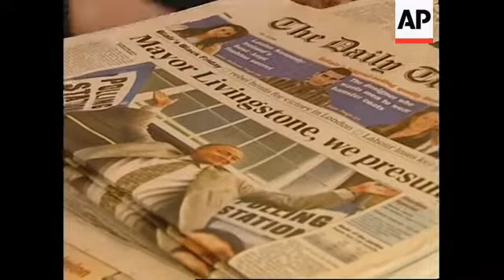UK: KEN LIVINGSTONE LONDON'S NEW MAYOR: REACTIONS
XFA
There has been a mixed reaction from Londoners to Ken Livingstone becoming the first elected Mayor of Britain's capital.

Livingstone stood as an independent candidate after failing to gain Labour Party pre-selection for the job.

He left the party he had been a member of for decades to stand and his success has dealt a severe blow to the authority of Britain's ruling Labour Party.

The tabloid newspaper "The Sun" greeted the news with a headlines "Oh No. They've Elected Kenny!" - a take off of the cult cartoon South Park.

The Daily Telegraph led with "Mayor Livingstone, We Presume."

Livingstone's victory was met with both concern and scepticism by people in the street.

SOUNDBITE: (English)
"So we'll just wait and see. I just hope that they all pull together because it's all been a rather nasty campaign and I just hope they all pull together and do the best for London because it's a great city."
SUPER CAPTION: C. C. Collins, London Resident

SOUNDBITE: (English)
"I think it's a very sad day for London and I hope he doesn't do too much harm for our city."
Q: What do you think he will do to the city?
"Well it depends. I mean he may have some good transport ideas but its whether he wants to promote all the fringe causes that he did in the 1980s which would disturb me."
SUPER CAPTION: Tim Ward, London Resident

SOUNDBITE: (English)
"Well I find it very political. I find it... I think its something London needs but I just wish it wasn't so controversial and I wish the candidates weren't so controversial. Maybe if we had candidates who really had the people of London at their heart then we'd actually get somewhere and I'm a bit sceptical because of the fact that they're all pretty much political heavyweights and I don't know what their aims and objectives are all about."
SUPER CAPTION: Vox Pop

SOUNDBITE: (English)
"Well that's their view isn't it. I voted for Ken. Anyway I've got a green ticket - they're employing me actually."

SOUNDBITE: (English)
"I didn't want Ken... I don't want him"
Q: Why don't you want him
"Because he is too much into little groups and I'd rather London be looked after as a whole."
Q: How do you think London will suffer under Ken as Mayor.
"I don't know yet... it's early days isn't it."

Although he polled the majority of the vote Livingstone will have to wait for the distribution of preferences before his win is officially confirmed.

Formerly known as "Red Ken" Livingstone exploited his popular image as a cheeky outsider by capitalizing on a probable backlash against Prime Minister Tony Blair's efforts to thwart his candidacy.

Livingstone had complained he had been the target of a slur campaign by the ruling Labour Party.

But the left-wing lawmaker who ran London's last city administration promised to work closely with Blair's Labour Party government.

The London mayor will serve as an ambassador for capital's 7.25 (m) million residents.

He will oversee a budget of around 90 (b) billion pounds sterling.

As Mayor Livingstone assumes responsibility for the police, public transport, including London's overstitched underground rail system and fire and emergency services.

However Livingstone will have only limited tax raising powers.